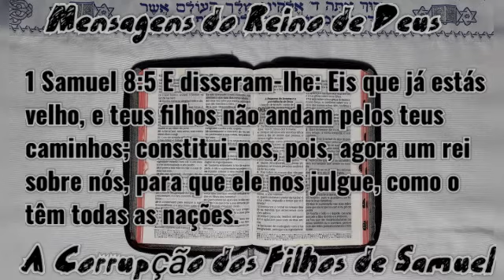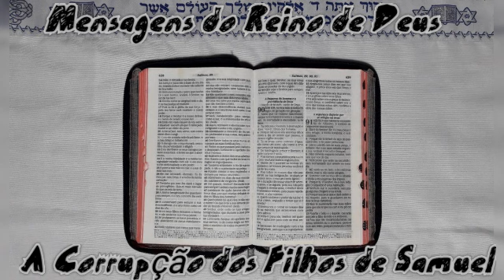A Corrupção dos Filhos de Samuel - Mensagens do Reino de Deus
Mensagens do Reino de Deus - A Corrupção dos Filhos de Samuel

Nesta mensagem feita pelo Pastor Juanribe Pagliararin, conta como consequência a desobediência contra as leis do Senhor... Ouça e entenda.

1 Samuel 8:4 Então todos os anciãos de Israel se congregaram, e vieram a Samuel, a Ramá,

1 Samuel 8:5 E disseram-lhe: Eis que já estás velho, e teus filhos não andam pelos teus caminhos; constitui-nos, pois, agora um rei sobre nós, para que ele nos julgue, como o têm todas as nações.

Não importa de qual religião somos ou de outra denominação congregacional estamos, Cristo é o Foco de tudo e o caminho, o único caminho para Salvação.